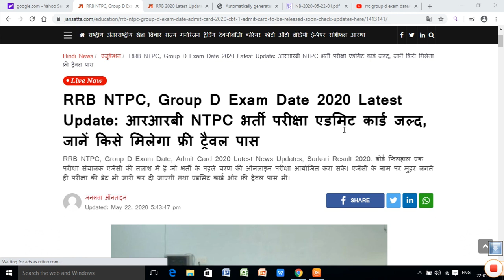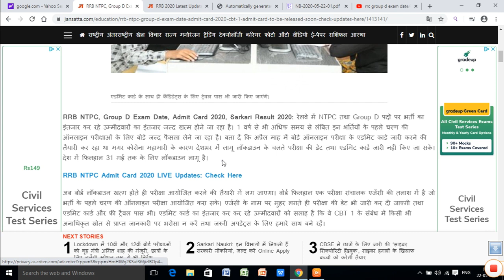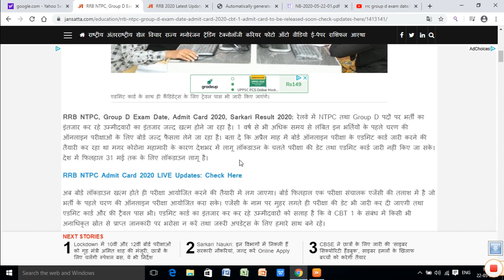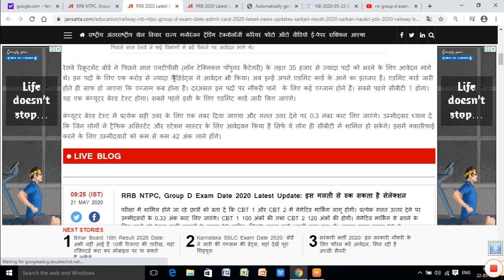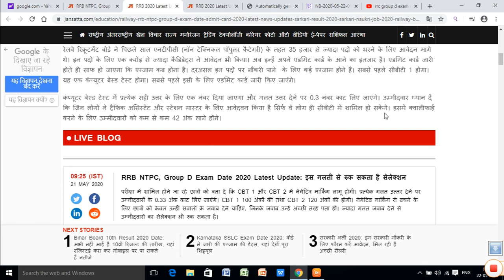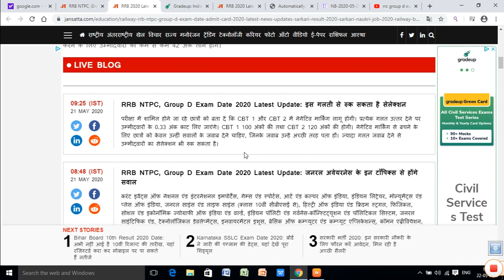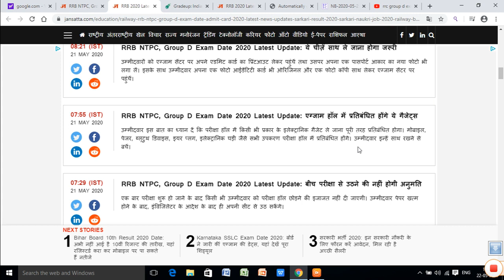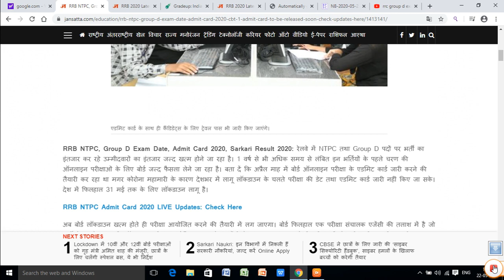RRB ntpc exam date 2020 | rrb ntpc exam date 2019 | rrb ntpc exam date latest news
rrb ntpc latest news today
rrb latest news today